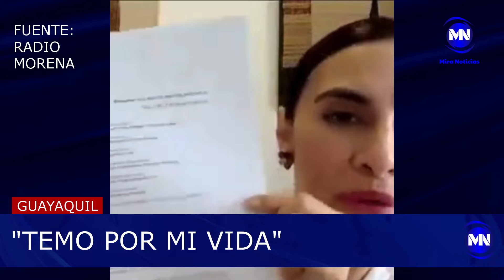Verónica Abad responsabiliza al Gobierno de Daniel Noboa por cualquier cosa que le pueda pasar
La vicepresidenta de la República, Verónica Abad, en declaraciones para Radio Morena, la mañana de este lunes 15 de julio de 2024, responsabilizó al presidente, al Ministerio de Gobierno y al Centro de Inteligencia Estratégica (CIES), por cualquier cosa que le pueda pasar a ella y su equipo de trabajo. Esto luego que le negaran un permiso de cinco días para precautelar su salud y visitar a su familia.